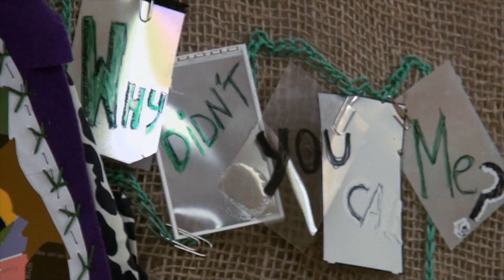Mornings Only - Art, Craft and Design Course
Mornings Art Craft and Design Class discuss the course